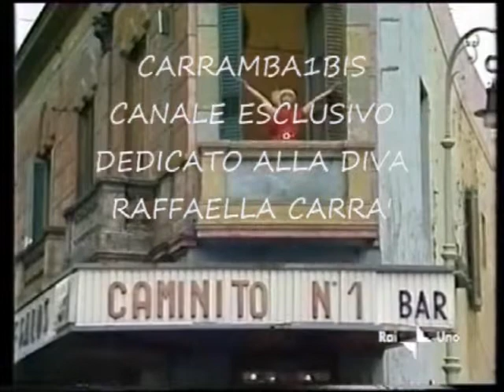Raffaella Carrà★ Caliente Caliente★ By Mario & Luca D'Andrea Carrambauno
Ricaricato AL Nuovo Canale Carramba1bis